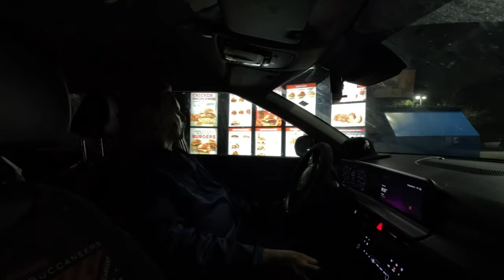MICHAEL MYERS DRIVE THRU PRANK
Come with me and my friends as we go through a drive-thru of fast-food restaurants and show up with Michael Myers.